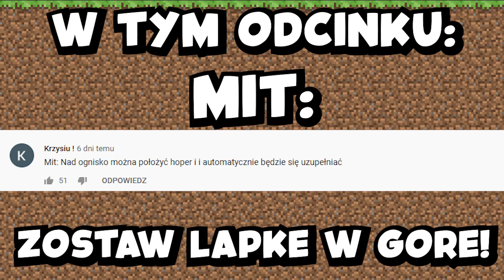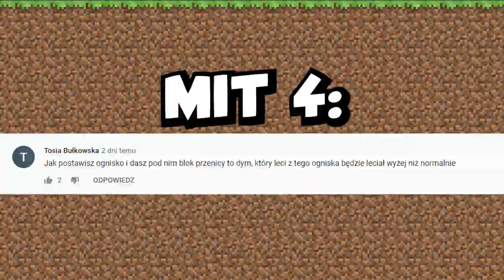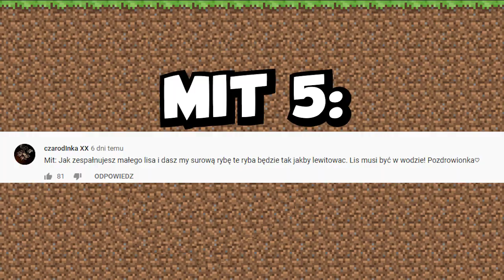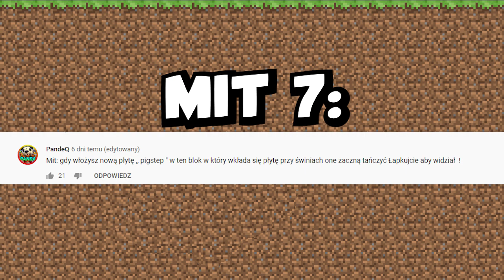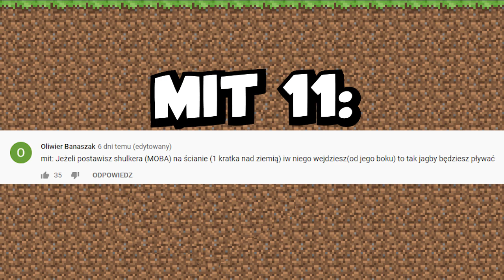MITÓW MINECRAFT POGROMCY - TAŃCZĄCE ŚWINIE na 1.16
DZISIAJ KOLEJNY ODCINEK POGROMCÓW MITÓW!
ZOBACZCIE JAK SPRAWDZAMY I POTWIERDZAMY LUB OBALAMY NAJPOPULARNIEJSZE MITY! DZISIAJ PIERWSZE 11 MITÓW, A WŚRÓD NICH KILKA MEGA CIEKAWYCH!

Chcesz więcej odcinków? Strzel łapkę w górę! (znaczy kliknij w nią XD) A to jest odcinek z MINECRAFT!

Mam nadzieję że wam odcinek się spodoba!
Trzymajcie SIĘ!